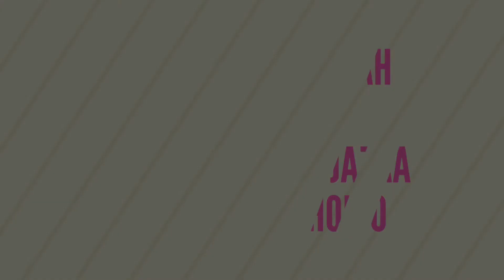KISAH AL-QOMAH By Generus Wukirsawit Karanganyar Timur 1